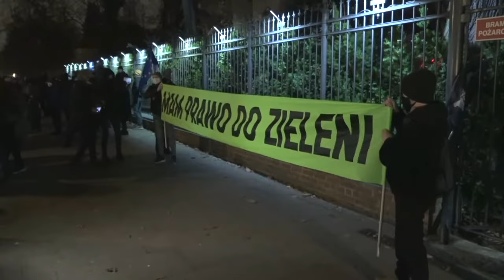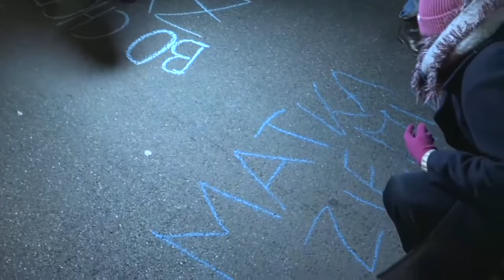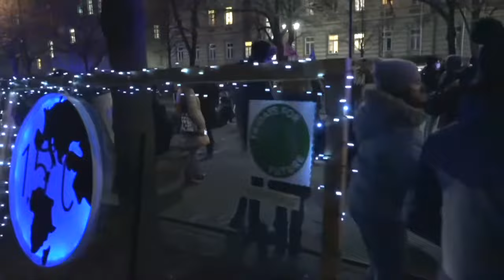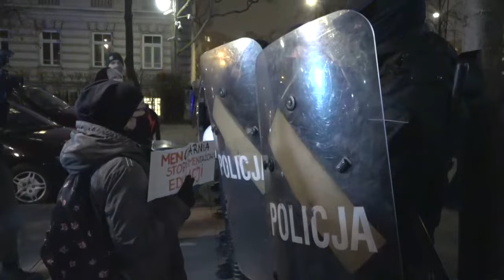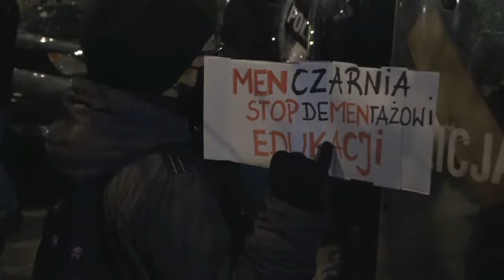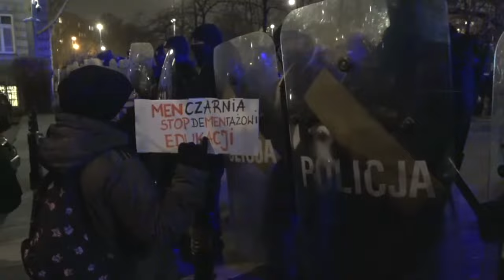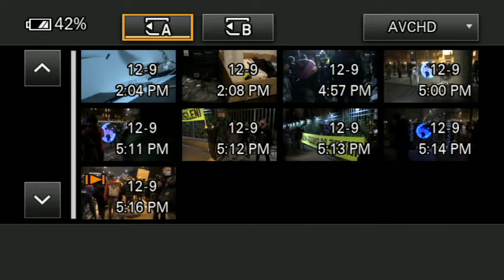Strajk pod Kancelarią Prezesa Rady Ministrów. Oglądaj na żywo